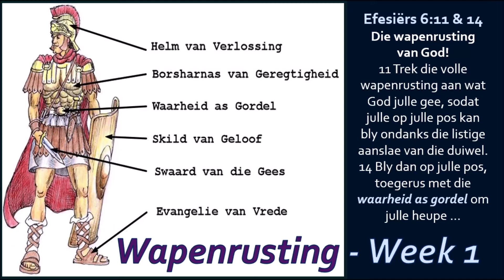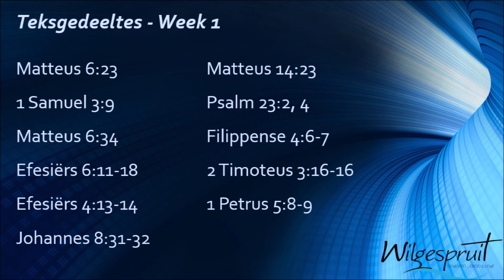Wapenrusting - Die gordel van Waarheid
Manne Aanlyn Bybelstudie - Week 1